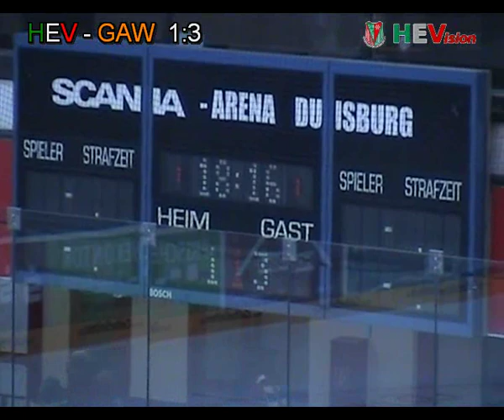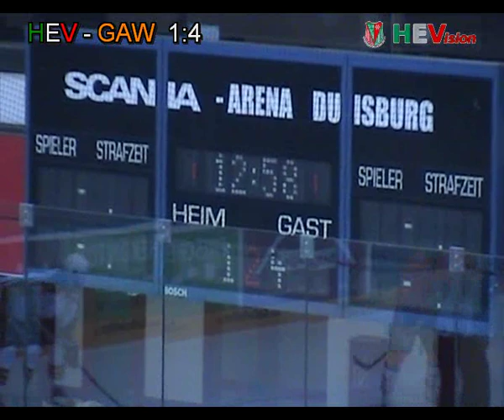Herner EV vs. Grizzly Adams Wolfsburg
Sonntag, 9.August 2009, eigentlicher Spielbeginn war 18:30 Uhr tatsächlicher Beginn 19:10 zum 3. Vorbereitungsspiel des Herner EV gegen die Grizzly Adams aus Wolfsburg.